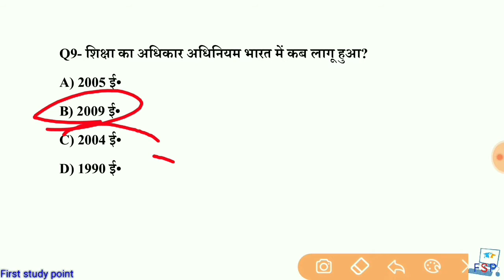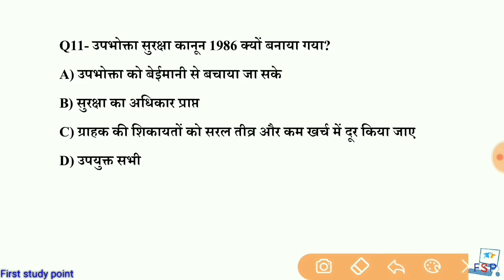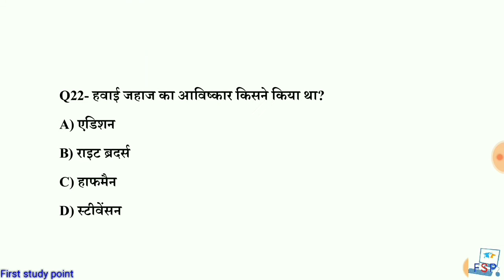Bihar forest guard 2019 | Top 25 questionbihar forest guard previous year question paper